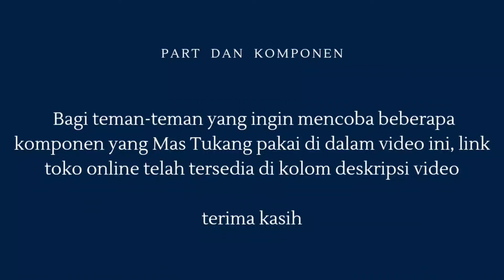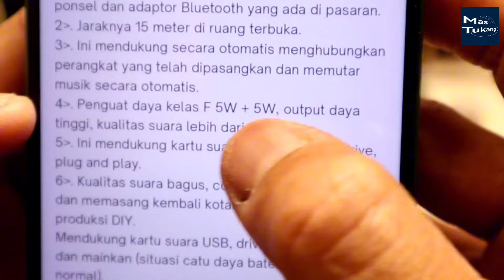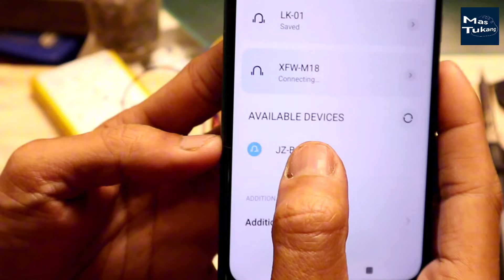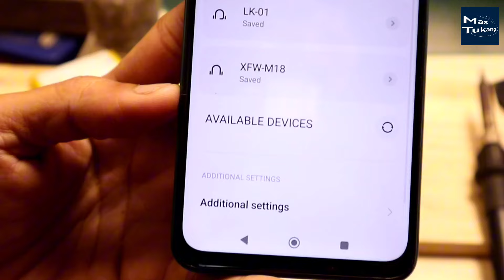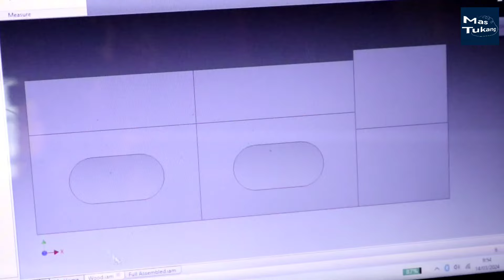Review dan Test Chip Amplifier untuk Speaker Bluetooth DW-CT14 Plus. Kecil2 Cabe Rawit